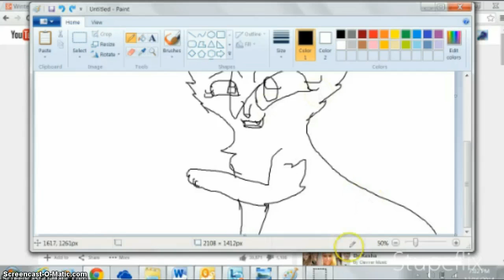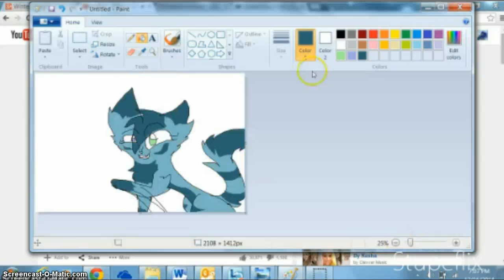Come on! SPEEDPAINT+ I FOUND A MOVIE MAKER!!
YAY!! THIS MOVIE MAKER WORKS! IM GONNA USE IT ALL DA TIME FOR SPEEDPAINTS!! :D i made dis with stupeflix btw and i recorded it from the movie maker :D